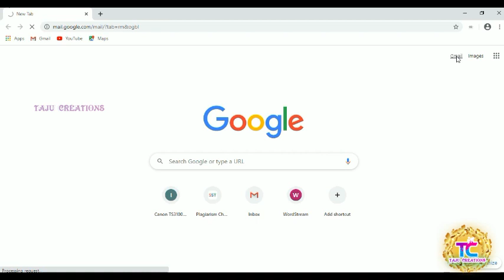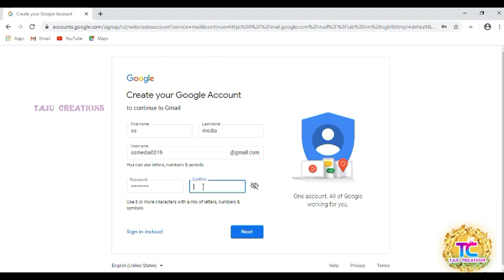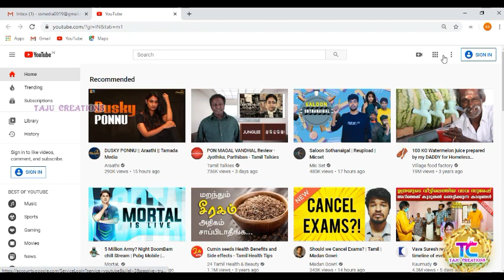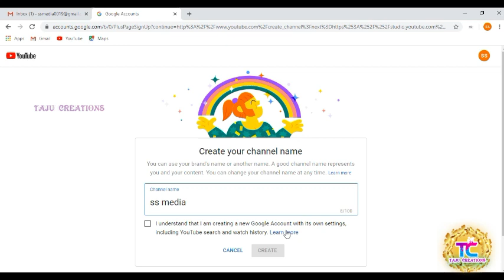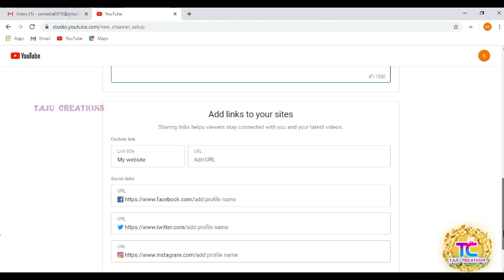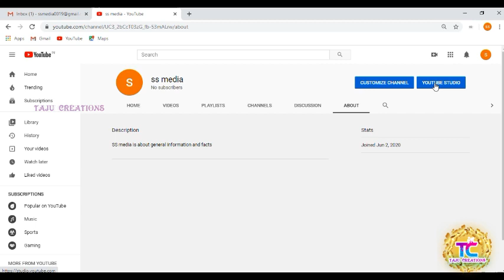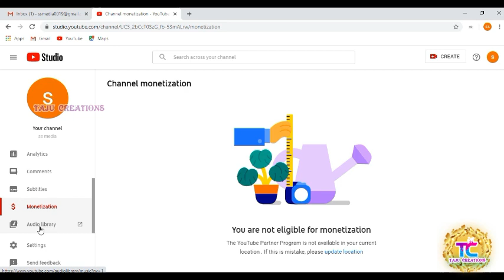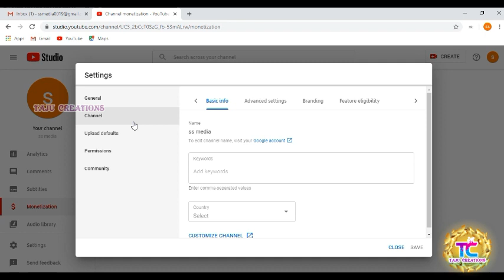How to create youtube channel 2020 | How to earn money from youtube channel | Taju Creations -TC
It is very simple process and can be made easily within few minutes.

Please do share your feedback about this Video in the comment box.

The youtube channel name is changed from Cinderalas choice to Taju Creations.

Keep Supporting!